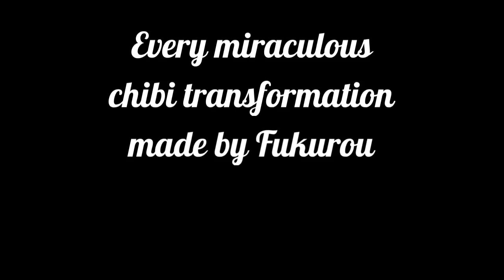Miraculous Chibi Transformation and Power Scene!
Miraculous chibi transformation and/or power sequence!